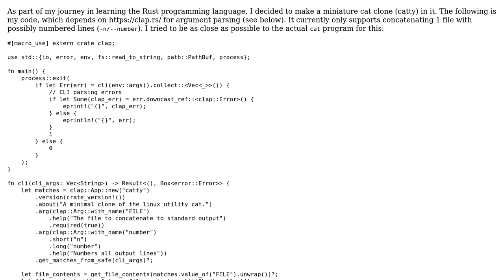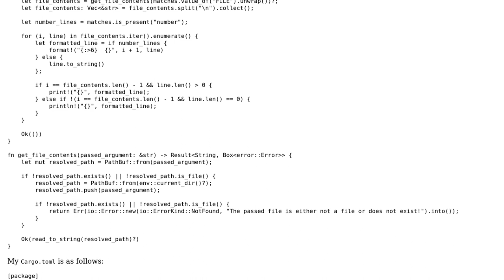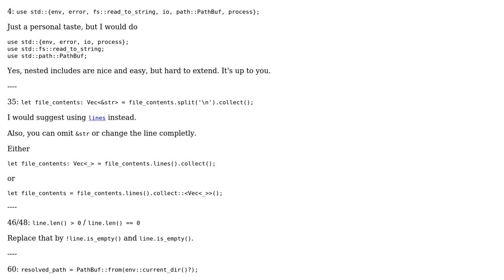Code Review: Catty: A mini cat clone in Rust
With thanks & praise to God, and with thanks to the many people who have made this project possible! | Content (except music & images) licensed under CC BY-SA | Music | Images & others | With thanks to user hellow user Arnav Borborah and the Stack Exchange Network Trademarks are property of their respective owners. You are responsible for your own actions.